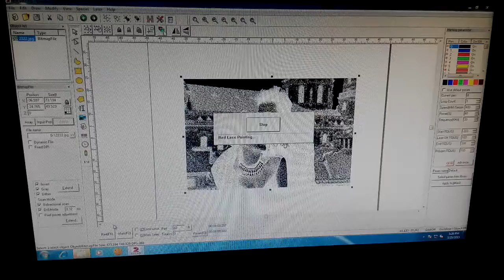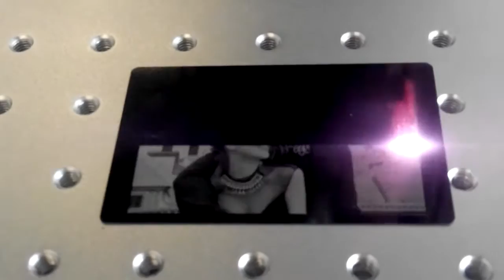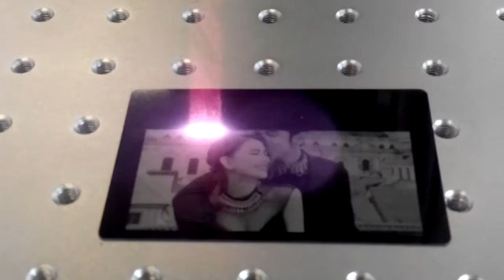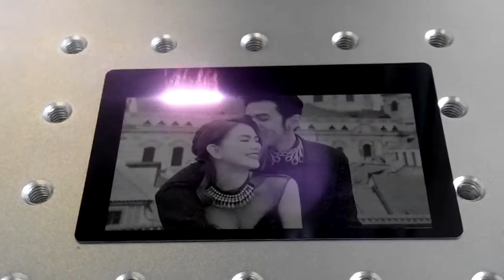Fiber laser marking machine for aluminum foil